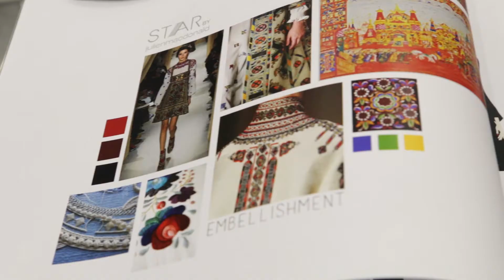Julien Macdonald visits University of South Wales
How to make it in fashion.

Welsh fashion designer Julien Macdonald OBE gave his advice to our USW Fashion Design students and announced the Debenhams at Friars Walk design winner. After meeting the eight finalists he asked if he could visit campus to see the students work...

Find out more about studying Fashion Design at the University of South Wales